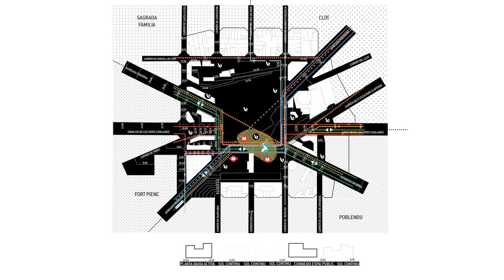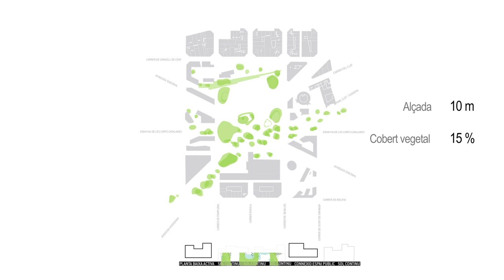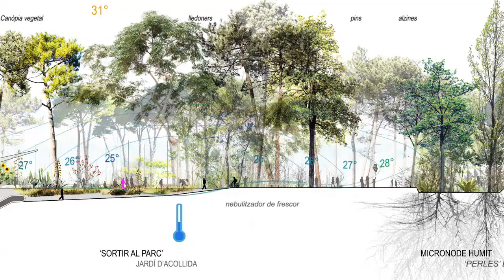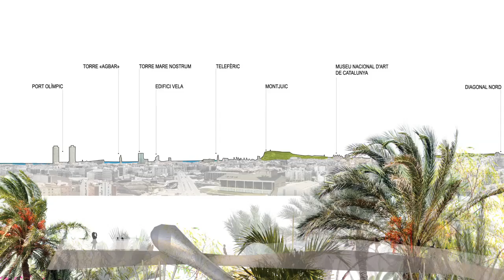Proposta guanyadora Concurs Les Glòries (Canòpia Urbana)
Proposta guanyadora del Concurs Les Glòries (Lema: Canòpia Urbana) del Concurs internacional per a la selecció de l'equip d'arquitectes per al Projecte urbà de l'espai lliure de la plaça de les Glòries Catalanes de la ciutat de Barcelona.